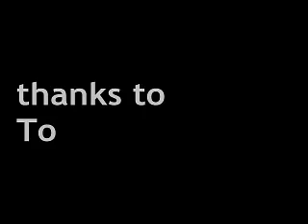Lego Mindstorm NXT 2 Robot controlled by Tazti speech recognition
Cool Lego NXT 2 robot was created by Leggor.de. He uses tazti speech recognition software to control the robot. for info about this project and other robots he's created. But his website is in German. to get the free speech recognition software(english). to shop for a red ball. Thanks Leggor! Everyone should build cool robots!!!